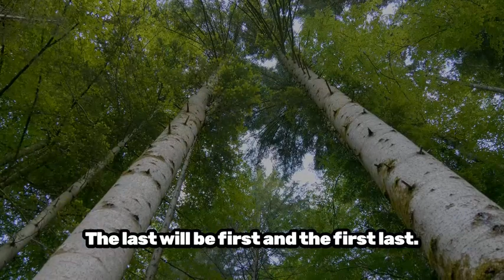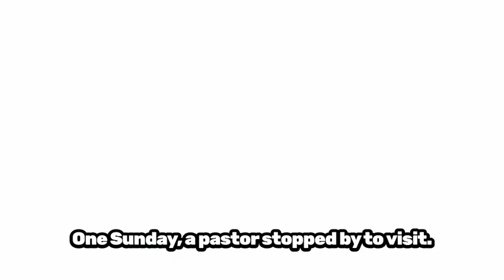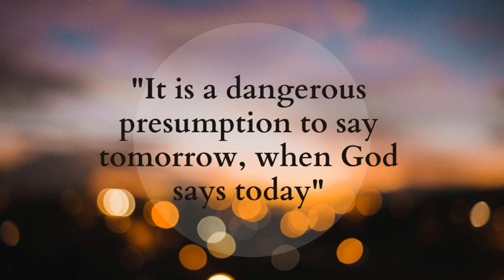Arriving Late: A Devotional from Susan Long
"It is a Dangerous presumption to say tomorrow, when God says today."
Welcome to our Daily Devotional series where we delve into the timeless truths of both real-life experiences and the wisdom found in the Bible. Each day, we journey through narratives that intertwine the struggles and triumphs of humanity with the profound teachings of Scripture.

In today's devotional, we are reminded of the importance of living in the present, it is essential to anchor ourselves in the unchanging principles and values that the Word of God offers.
Join us as we explore a blend of real-life anecdotes and biblical stories that illuminate the path of faith and inspire us to live with purpose and conviction. Alongside our reflections, we present a thought-provoking quote for the day, intended to stir your heart and guide your steps.

Whether you're seeking spiritual nourishment, encouragement, or simply a moment of reflection, our Daily Devotional is here to accompany you on your journey of faith.